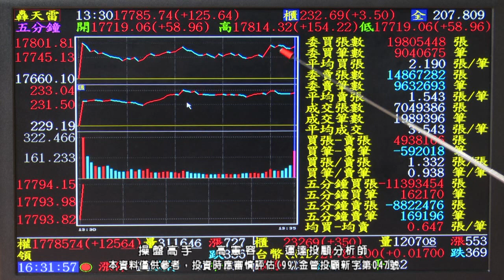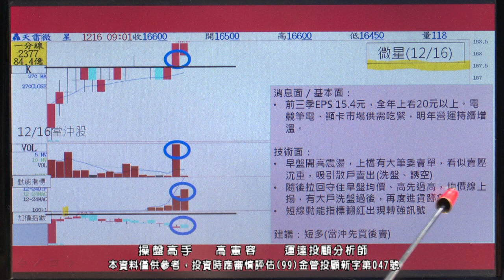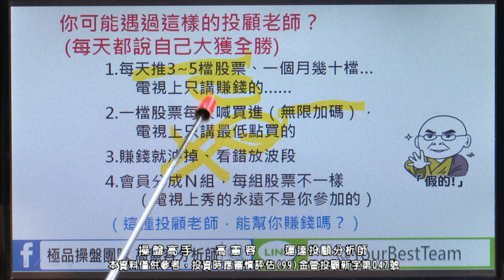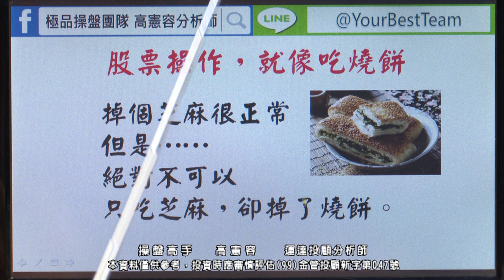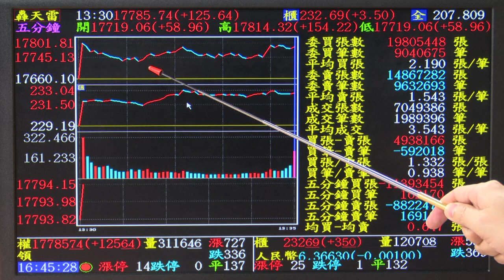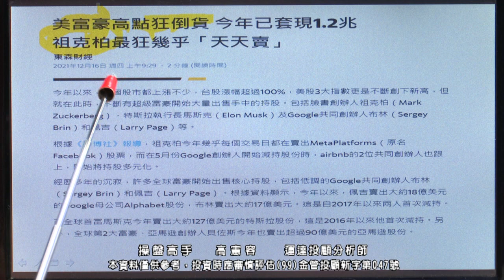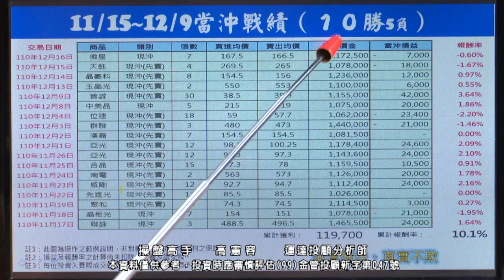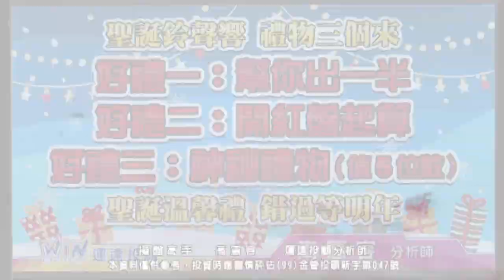20211216 2230 高憲容 操盤高手